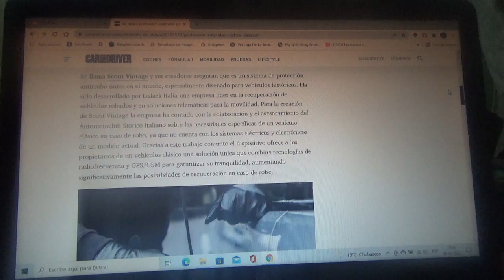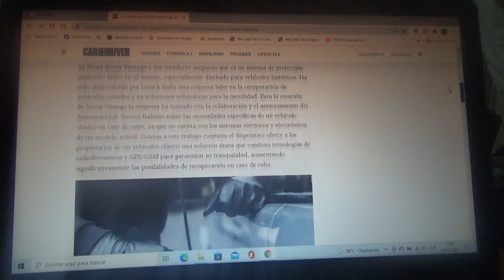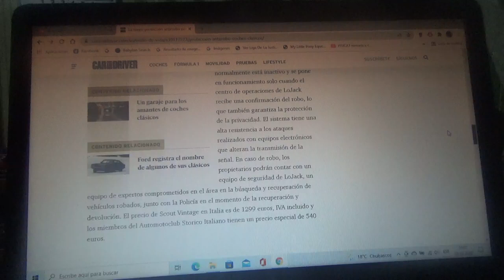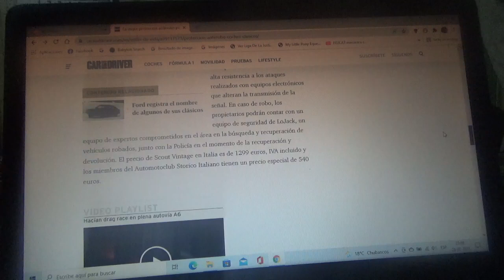Este es el primer sistema de recuperación de coches clásicos robados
Este sistema permite localizar vehículos clásicos que fueron robados y registra incluso en lugares donde no existe señal GPS en caso de robo